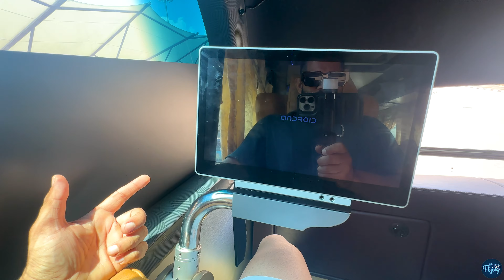Singapore to Malaysia By Bus - Rs 3500/- || LuLu Hypermarket Malaysia || EP 06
Traveling from Singapore to Malaysia by bus is a convenient and popular option for many visitors. The journey typically starts from various points in Singapore, such as Queen Street or Woodlands, and crosses the border into Malaysia at Johor Bahru. Buses are comfortable, equipped with air conditioning and sometimes onboard facilities. The immigration process at the border is straightforward, but it's advisable to have your passport and necessary documents ready. Overall, the bus journey offers a scenic route and is an efficient way to travel between these two neighboring countries.
LuLu Hypermarket is a well-known retail chain in Malaysia, offering a wide range of products from groceries to household items, electronics, apparel, and more. With several locations across the country, LuLu Hypermarket is recognized for its spacious stores and diverse selection, catering to both local residents and expatriates. The stores are known for their competitive pricing and frequent promotions, making them popular among shoppers looking for value and variety. LuLu Hypermarket in Malaysia also emphasizes quality and customer satisfaction, ensuring a pleasant shopping experience for all visitors.